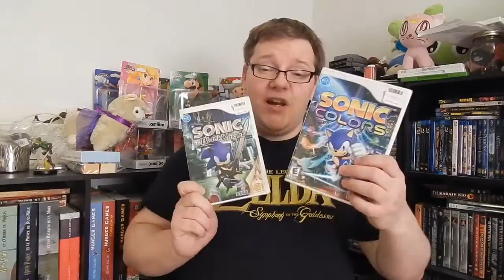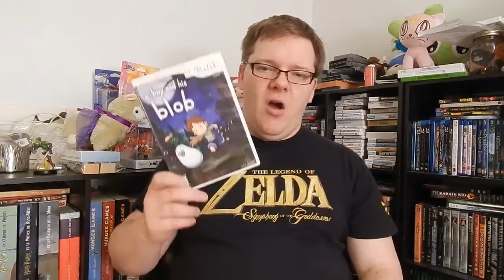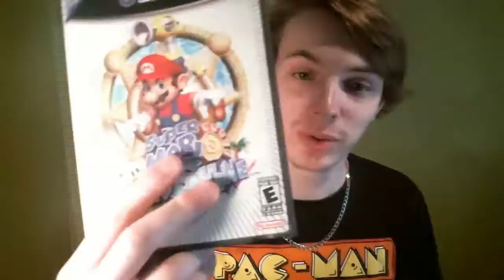Un vrai Accros: Garantie sans amiibos cette semaine!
Cette semaine, Big Ben vous présente ses trouvailles du mois d'avril .
Invité de la semaine Adrodem